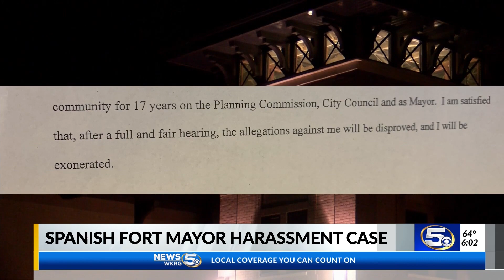Spanish Fort mayor issues statement on harassment charge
Spanish Fort Mayor Michael McMillan has released the following statement on his harassment charge.